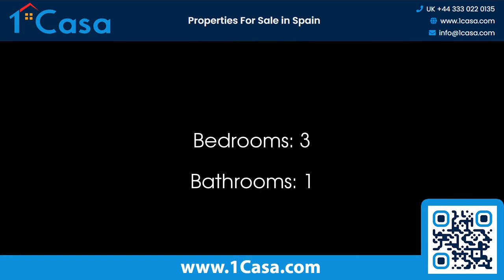Unique country property for sale in Alora with parking, garden and patio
🏡 Welcome to 1 Casa | Explore the Potential of Rural Living in this unique country property for sale in Alora! Situated in the serene countryside yet classified as "urban," this 3-bedroom, 1-bathroom property spans 153.00m² on a generous 752.00m² plot, offering opportunities for further development.

🌐 Explore the unique country property for sale in Alora, Malaga, Spain

🌟 Property Highlights:
- Main Living Area:
  Single-level house with a large lounge, spacious sitting room, 3 bedrooms, and a bathroom, centered around a patio.

- Additional Spaces:
  Two outside-accessed rooms, toilet/laundry, and a 12m² outdoor kitchen with BBQ area.

- Outdoors:
  Patio, orchard with fruit trees, formal garden. Potential for a pool or extension, subject to permissions.

- Urban Advantage:
  Classified as "urban," enjoying all main services.

- Development Potential:
  4 km from Álora pueblo, near El Chorro and Caminito de Rey tourist route, offering potential for rural tourism with additional investment.

🍃 Immerse yourself in the tranquility of the countryside with the flexibility to shape this property into your dream rural retreat.

🌐 At 1 Casa Property, we've been guiding clients through the nuances of the Spanish property market since 2000. This unique country property, with its potential for further development, presents an opportunity for those seeking a blend of rural living and investment.

🔍 Looking for mortgage solutions?
Receive three pre-approvals in your language within 24 hours. Our mortgage assistance program is designed to help you realize the full potential of your property investment.

🛑 Don't miss the chance to own this versatile country property near Álora! Watch the video, envision the possibilities, and take the first step toward making it yours. Explore the allure of Spanish property for sale in Alora, Malaga, and let us assist you in turning your vision into a reality.